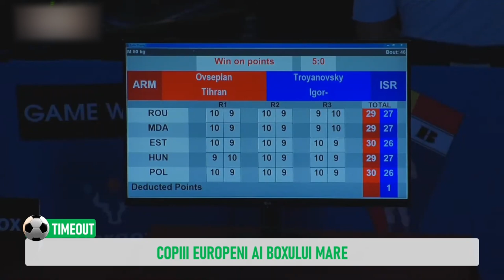DADA TV Timeout - Copii europeni ai boxului mare